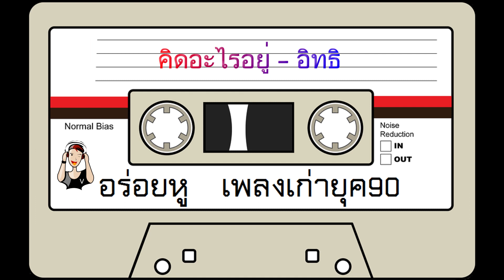คิดอะไรอยู่ - อิทธิ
คิดอะไรอยู่ - อิทธิ พลางกูร